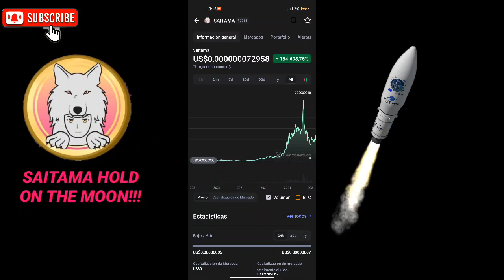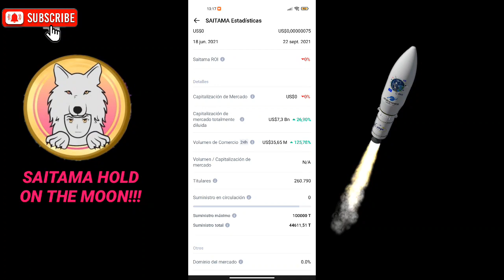SAITAMA INU YA VA A EXPLOTAR!!! SAITAMA INU NOS VA HA HACER RICOS! SAITAMA INU EL NUEVO SHIBA INU?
✅🔥2 APP PARA MINAR
CRIPTOS GRATIS!!!

(CONSIGUE 10% MÁS! CÓDIGO👉IV1VUTDO )✅

✅COMO COMPRAR SAITAMA INU 1 PARTE:✅

👾ÚNETE A MI GRUPO DE TELEGRAM, PARA FORMAR PARTE DE ESTA GRAN FAMILIA!👇👇👇👇👇👇👇👇
👉👉 CANAL OFICIAL DE sstylevines